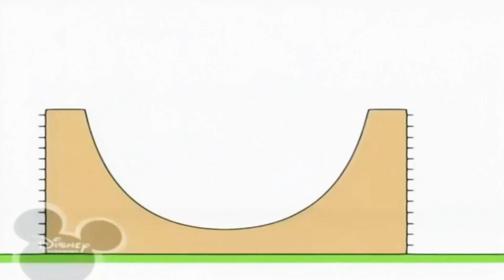1 лютого 2021 р.